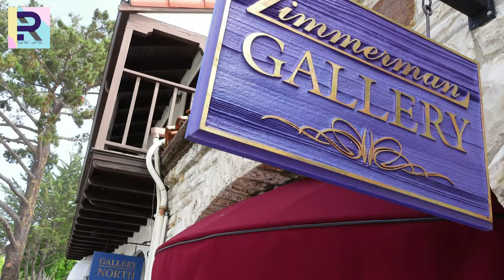Marc Zimmerman Gallery & Studio: Tropical Paradise in a Fine Art Gallery🌴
This art will influence you to book your ticket to the tropics!!
Meet Marc Zimmerman, a waterfall of creativity - the artist the painter, the surfer, and the master behind these fun and colorful works of art.

Featured Artist:
Marc Zimmerman

WHAT IS THE PURPLE ROAD?
We bring the physical experience of a fine art tour to the digital world.
Documenting the fun & interesting visits to prestigious galleries, major exhibitions, auction houses, and museums where we will showcase works of art that will take your breath away.